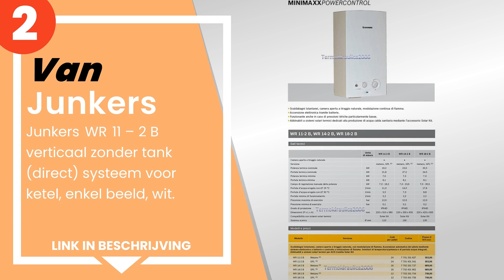De 5 beste gasboilers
1) Vaillant MAG Mini It 11-0... »
2) Junkers WR 11 2 B vertic... »
3) Hermann Saunier Duval - O... »
4) Ariston Fast EVO GPL elek... »
5) Beretta badkamerradiator ... »

✋ Hier de 5 beste gasboilers, op de markt verkrijgbaar.

-- Tijdindicatoren (Tijdstempels) --

00:00 - Intro
00:09 - 5) Beretta badkamerradiator Fonte 2 DGT 11 ae Metano - 20125204...
00:40 - 4) Ariston Fast EVO GPL elektronische boiler 3632216.
01:16 - 3) Hermann Saunier Duval - Opalia Low - Nox C11-1 GPL 11 lt Cam...
01:45 - 2) Junkers WR 11 – 2 B verticaal zonder tank (direct) systeem v...
02:25 - 1) Vaillant MAG Mini It 11-0/1 XI H.

➤ Probeer Amazon Prime voor 30 dagen

➤ Vergeet niet om een like achter te laten en je te abonneren op het kanaal door op het belletje te klikken, zodat je altijd op de hoogte bent van de laatste releases! Schrijf je in